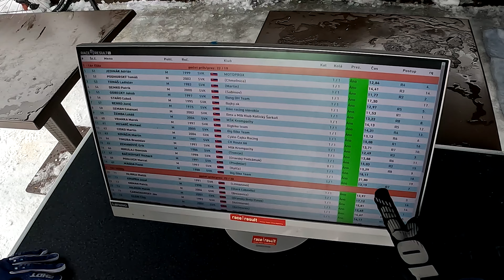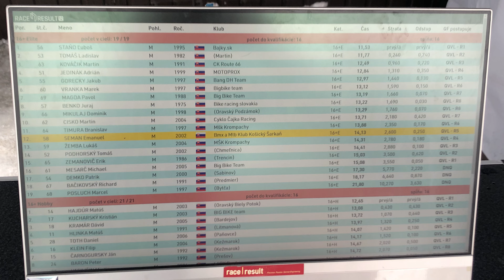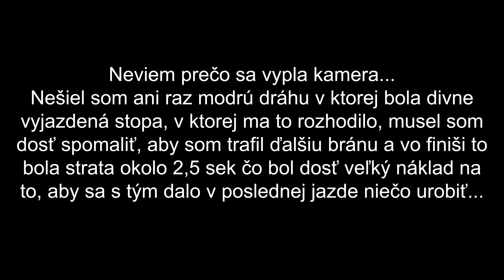BIKESNOW Litmanová resort DUAL SLALOM 2022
Skvelá akcia Bikesnow, ktorá sa uskutočnila dňa 5.2.2022 v  rezorte Litmanová.

0:00 intro
0:33 trať v Litmanovej
0:56 skúška svahu
1:53 beko len tak...
2:23 kvalifikácia
4:00 prvá rozjazda - dual
4:48 druhá rozjazda - dual
5:31 semifinále
6:30 1. finálna jazda
7:05 2. finálna jazda
7:35 je dobojované...
8:03 backflip - superman - Roman Pichnarčík
8:20 stupne víťazov
9:41 hromadný zjazd